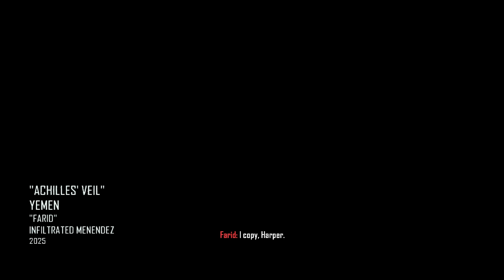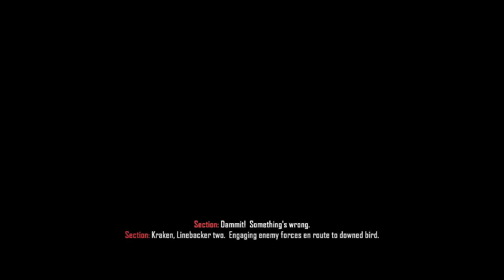පට්ටම මිසොන් එක CALL OF DUTY BLACK OPS 2 MISSION 8